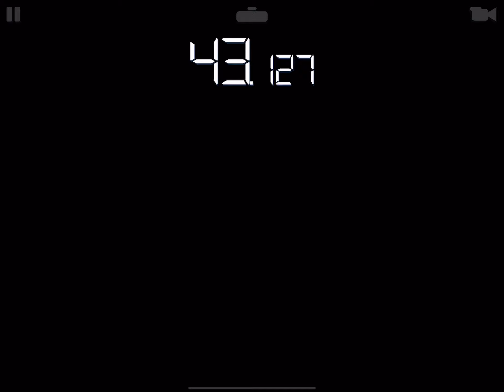[RR3] Porsche RS Spyder EVO Limited Series Tiers 11 - 13